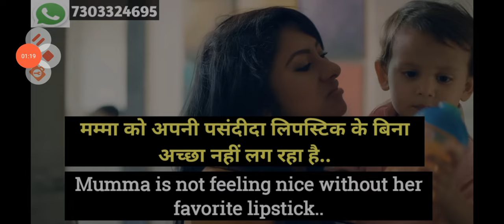Learn English with movies | Spoken English practice with movies subtitles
Spoken English practice with subtitles
English spoken practice with movies
Hindi english subtitles for English practice
daily use English sentences with movies
Learn English spoken
learn English with subtitles
learn English grammar with subtitles
Learn English speaking course
English classes from basics
English speaking course
learn English sentences with subtitles